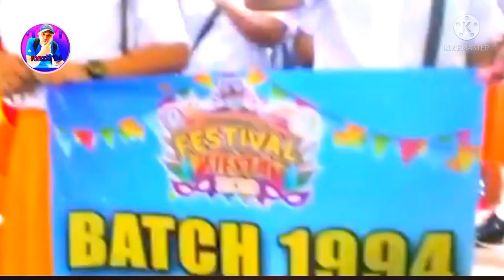GRAND ALUMNI HOMECOMING | BATCH '94 BNHS | ronzki 94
BATA NATIONAL HIGH SCHOOL BATCH '94 HOSTING GRAND ALUMNI HOMECOMING LAST DECEMBER 2019.
I WOULD LIKE TO THANKS TO OUR CLASS PRES. MS SYLVIA GERANGUE FOR HER LEADERSHIP TO MAKE THIS EVENT SUCCESSFUL.